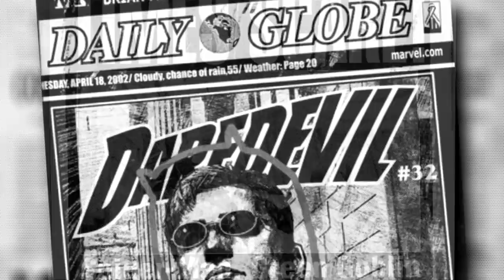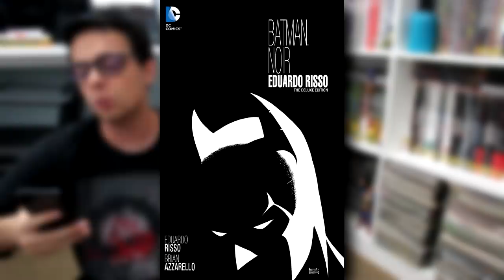BATMAN NOIR PANINI, NOVAS MENSAIS, ALEX ROSS, DOOMSDAY CLOCK | 2q News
Lançamentos PANINI chegando na Amazon!